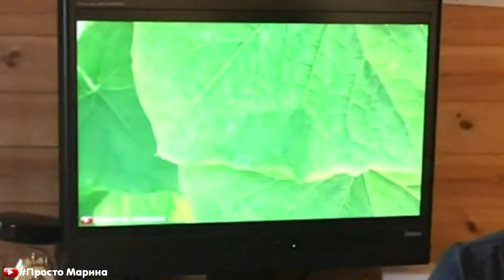Почему не было урожая огурцов в теплице. Разбираемся.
Почему не было урожая огурцов в теплице. Разбираемся. Как выращивать огурцы в теплице, как правильно ухаживать за растениями, чем подкармливать огурцы для получения хорошего урожая. Ошибки при выращивании огурцов в теплице. Об этом мое видео.